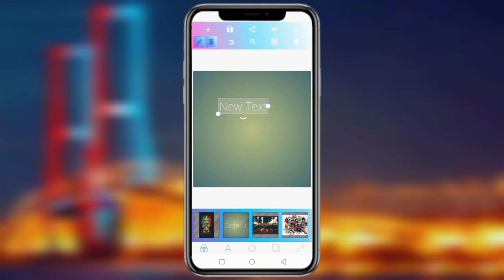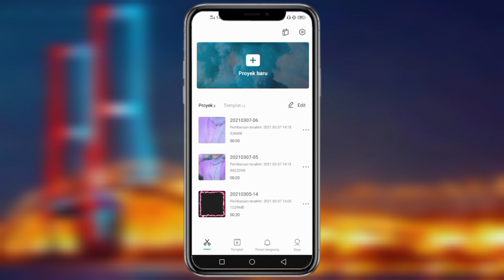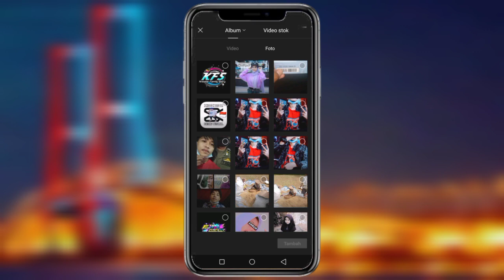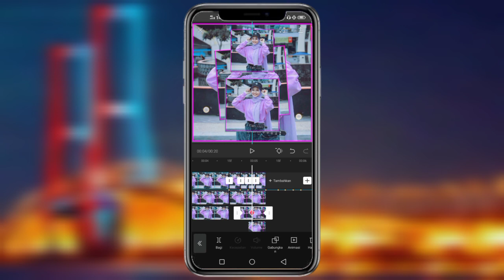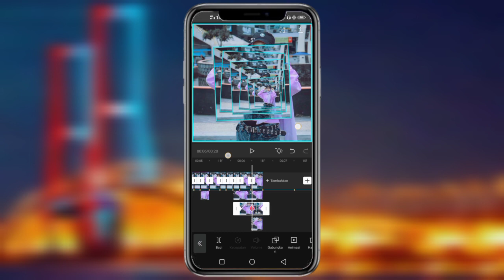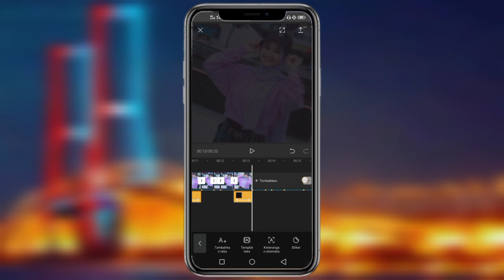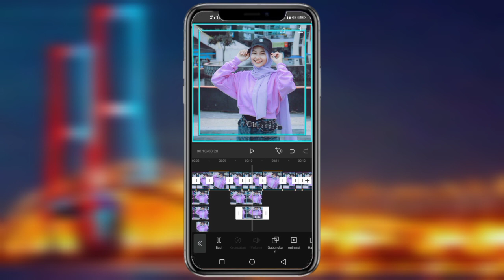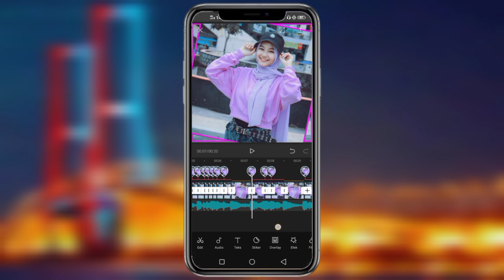TUTORIAL EDIT VIDEO CAPCUT DJ LINTING DAUN YANG LAGI VIRAL DI TIKTOK